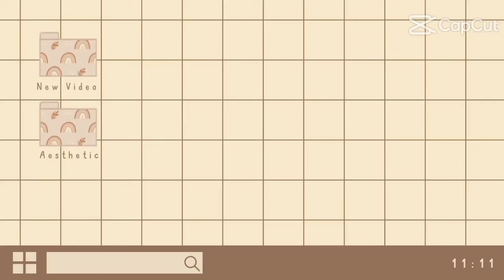LIVE TILAPIA @ Php 125 per kilo | DHANE CLINTON MARKET| Palengke Watch | 11.11.22